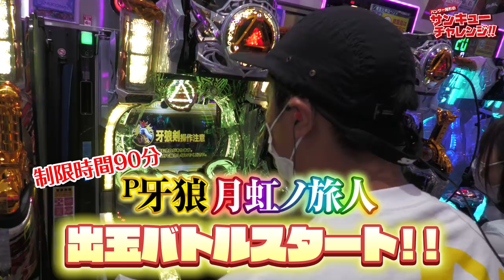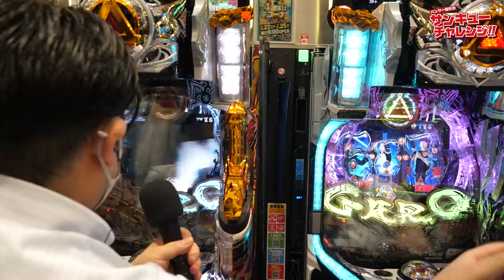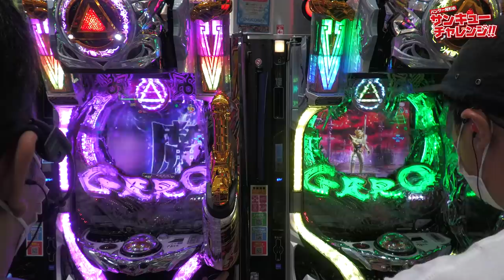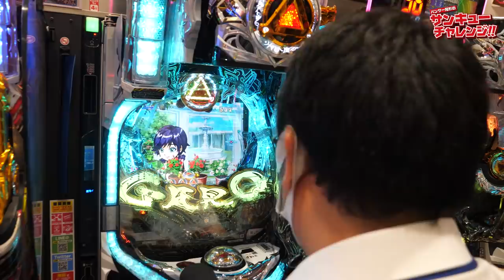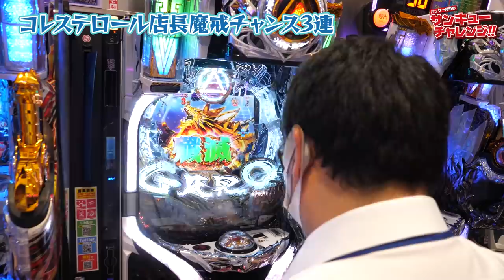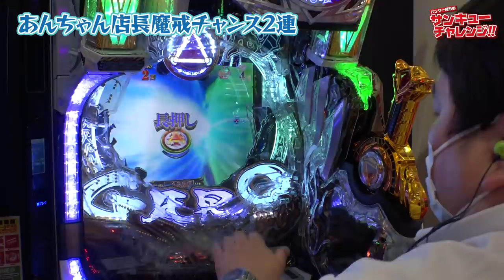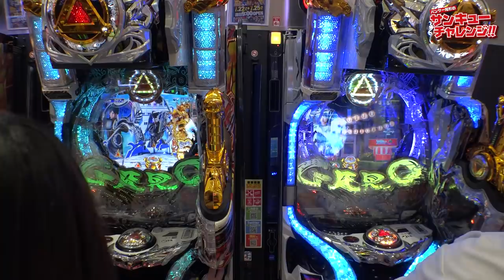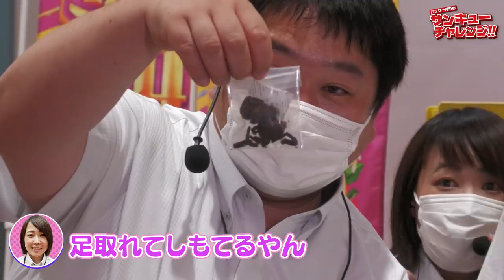パンサー尾形のサンキューチャレンジ‼『P牙狼 月虹ノ旅人』で出玉対決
今回は『P牙狼 月虹ノ旅人』で個人戦出玉対決です。

【黄金騎士出玉王決定戦】今回の対戦結果は如何に！？
乞うご期待‼